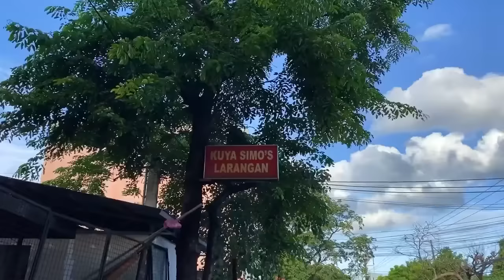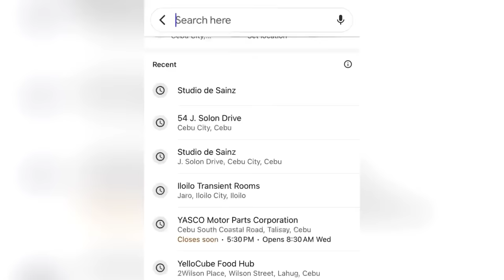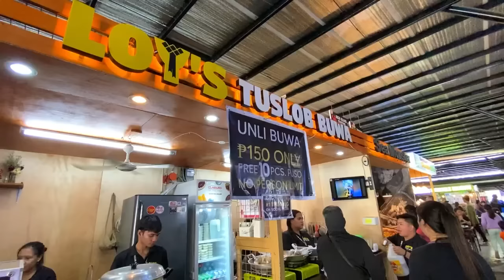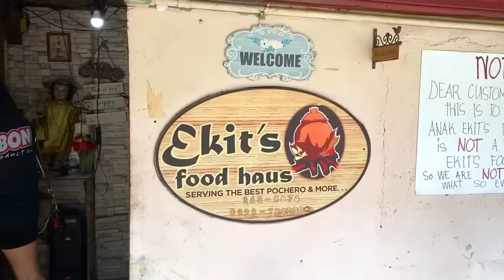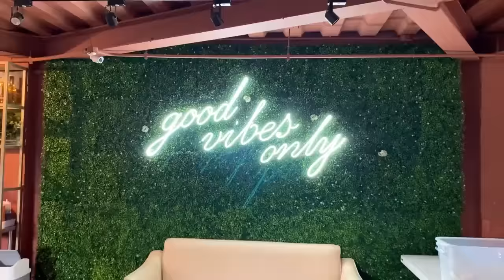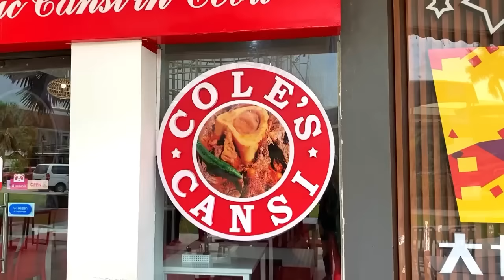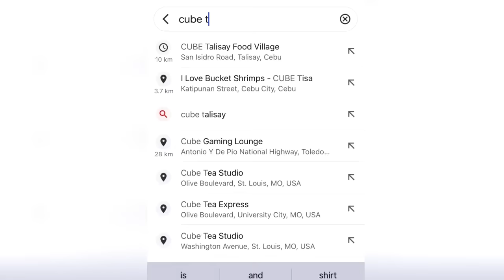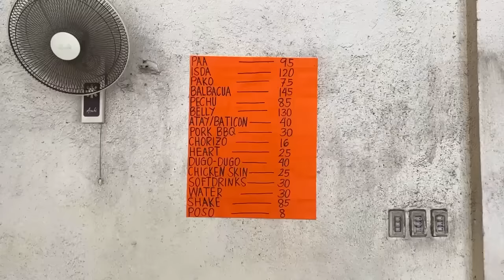Eatravels Food Tour - Must Try Eatery in Cebu | Bakareta, Kaldereta, Larang, Siomai ATBP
A Must Try Eatery in Cebu - Cebu Complete Foodtrip 2023